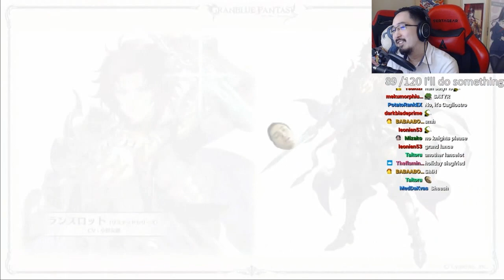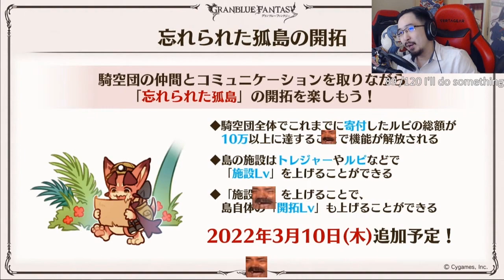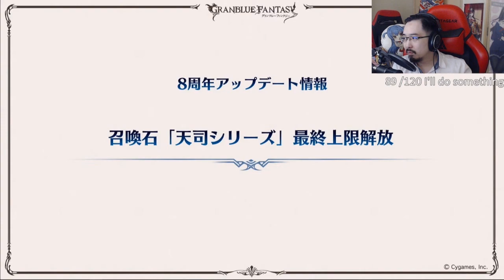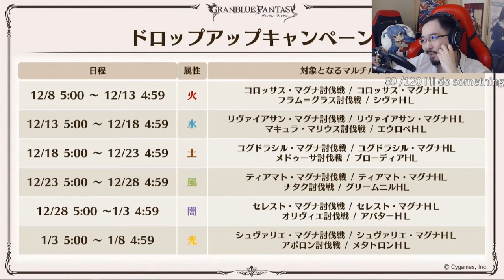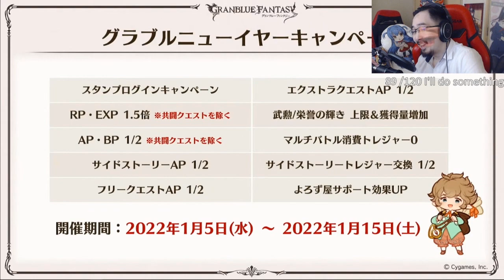【Granblue Fantasy】GBF Winter Fest 2021 Day 2 Highlights/Reactions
Here are the highlights of my reactions during the news portion of GBF Fes Day 2